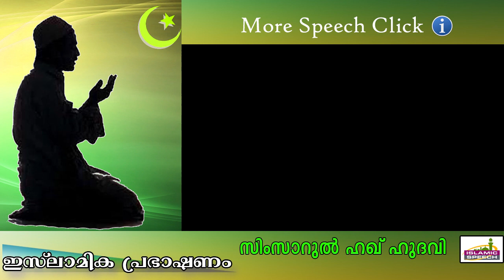എന്താണ് വ്യഭിചാരം..? Islamic Speech In Malayalam | Simsarul Haq Hudavi 2014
വ്യഭിചാരത്തെ കുറിച്ചുള്ള മസ്അലകൾ വിശദീകരിക്കുന്ന പ്രഭാഷണം...  ഈ പ്രഭാഷണം ഇഷ്ട്ടമായെങ്കിൽ ഷെയർ  ചെയ്യാൻ മറക്കരുതേ...
For Full Speech -  " " -
Islamic Speech In Malayalam | Simsarul Haq Hudavi New 2015